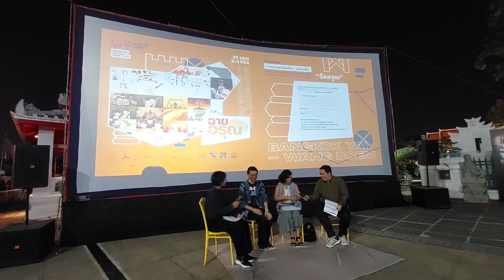เสวนา คุณค่า(ทุน)ทางวัฒนธรรมกับศิลปะการสร้างสรรค์ภาพเคลื่อนไหว